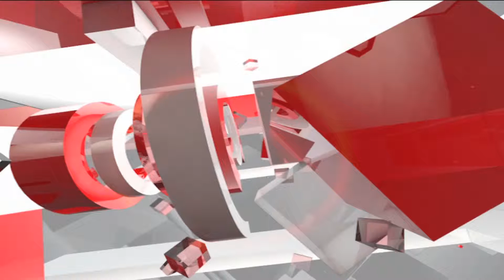गाजियाबाद में किसान की गोली मारकर की हत्या, आरोपी हुए फरार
गाजियाबाद में किसान की गोली मारकर हत्या कर दी गई  , गांव दुहाई की ये घटना है, किसान को गोली मारकर आरोपी फिल्हाल फरार हैं।